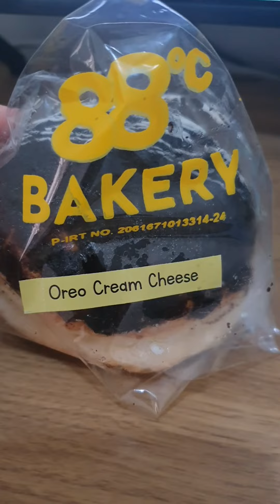bakmi ayam dari BAKERY 88 PALEMBANG